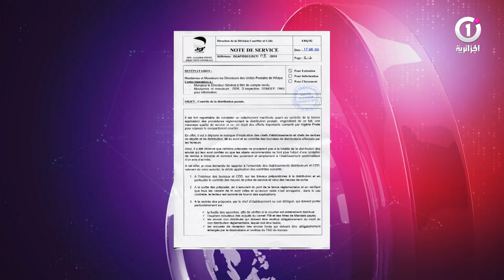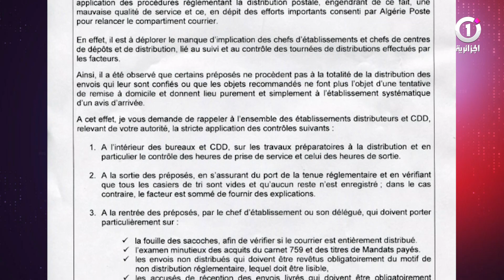التسيب والاهمال ينخر مؤسسة بريدالجزائر